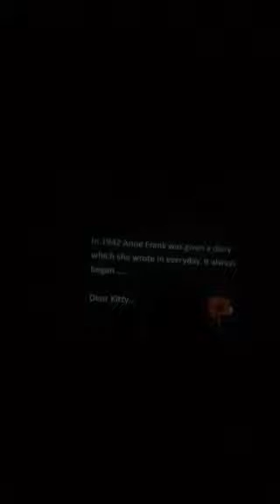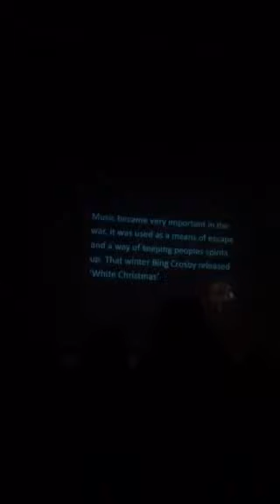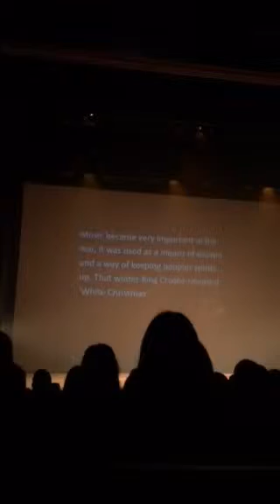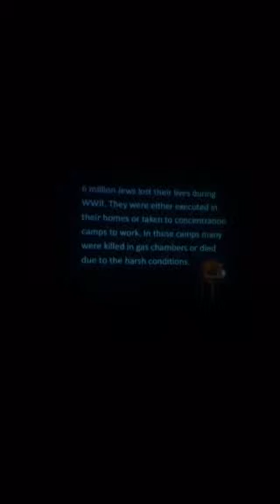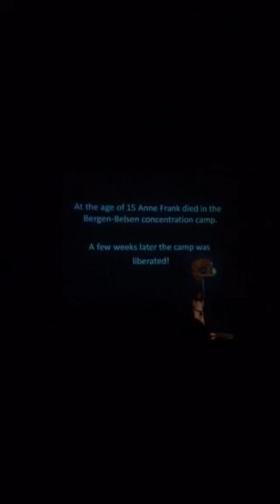War Stories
Maia and Leah. Starlight.